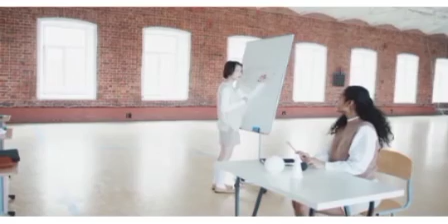വിദ്യാർഥികൾ കാത്തിരുന്ന വാർത്ത പരീക്ഷയെക്കുറിച്ച് #